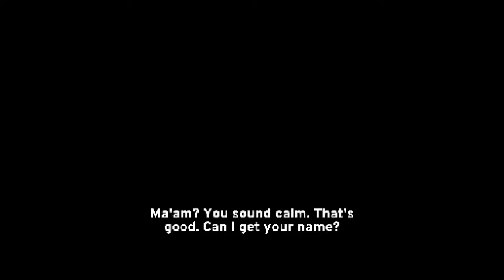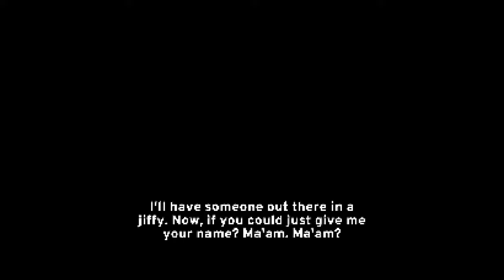COma Plays: Paratopic